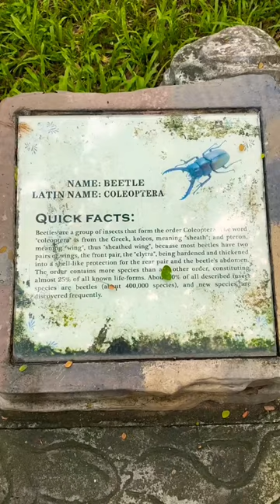beetle insectlandia insect shorts shortvideo